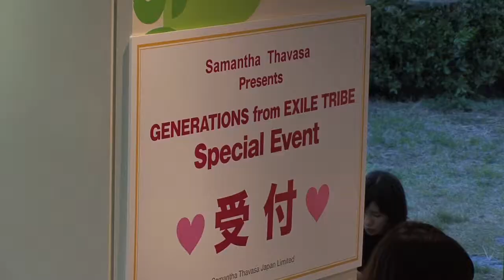サマンサブログTV「4月5日 サマンサタバサDELUXE 表参道GATES店リニューアル会見&イベント／GENERATIONS from EXILE TRIBE編」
サマンサ乙女侍ブログを動画として、お楽しみいただける新企画！！
今回は、2013年CMテーマでもある「Samantha×カワイイ×Art」がいっぱいつまったカラフルでCUTEな内装にリニューアルしたサマンサタバサDELUXE 表参道GATES店のご紹介。
リニューアル当日に駆けつけて下さった3月ミランダ＆4月ミランダ編のCMソングでも話題のGENERATIONS from EXILE TRIBEさんの記者発表の様子、スペシャルイベントでのパフォーマンスは必見です☆